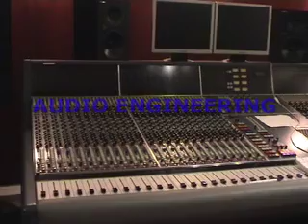sae class project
promotional video on sae